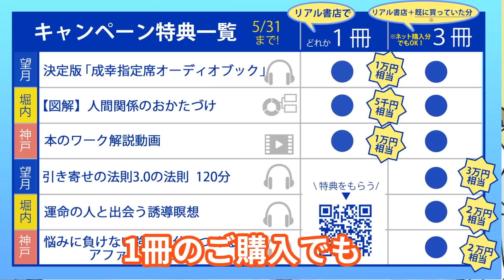堀内恭隆 × 穴口恵子 特別対談④光のマスターや惹かれる人と繋がる方法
【最新情報】

重版決定！！
《発売中！最新刊》
聖地からのメッセージ

さらに！！
《5/18新刊発売！》
50歳から輝く女性の生き方

現在アマゾンまたは
楽天ブックス
で予約注文できます

予約注文をしていただいた方への特別なプレゼント
無料ご招待！
《5月17日開催》
50歳から輝く女性のセミナー

《4/22から開催中！》
光の柱プロジェクト
新刊購入特典もあります♪
詳細をご覧いただき、ぜひご参加ください！

《5/13～14開催》
インナーチャイルド
＆マジカルチャイルドセラピスト養成コース

《5/13開催(2月～7月まで毎月開催)》
ワンネスの世界へと戻る特別エネルギーワーク
ネオ・レムリア セイクリッド リチュアル

《5月中旬お届け》
天地創造マラージュ2023

《2023年世界の聖地でリトリート》
●第1弾　バイロンベイリトリート
5月20日（土）～5月24日（水）（日本着5月25日（木））

●第2弾　シャスタリトリート
9月3日（日）～9月8日（金）（日本着9月9日（土））
優先案内をご希望の方は、こちらからご登録ください。

●第3弾　エジプトリトリート
11月11日（土）～11月24日（金）（日本着11月25日（土））

《100名限定　2024年3月まで》
穴口恵子と一緒に
ファーストクラスの人生にアップグレードさせる！！
ハッピーミラクルゾーン

《無料動画で学ぶ》
ドルフィン・スターテンプル ミステリースクール・ジャパン

《各種イベントのお知らせ》
株式会社　ダイナビジョン

《光の評議会のメッセージを毎日23時にお届け》
穴口恵子オフィシャルブログ「ハッピースピリアルライフ」

こんにちは！

今回は
シリーズでお届けしていた
『人間関係のおかたづけ』を出版された
堀内恭隆さんとの特別対談のラスト！

その④
「光のマスターや惹かれる人と繋がる方法」

たくさんの聖地や光のマスターと
どう繋がればいいのか
神社に行くときに大切にしてほしいポイントを

そしてそれは
人間関係といった見える存在も
見えない存在も同じです

ぜひご覧になって
ご感想をコメントしてくださいね

堀内恭隆さん著書
人生を変える新しい整理整頓術
人間関係のおかたづけ

一緒に！人間関係のおかたづけ　コミュニティ
今後もたくさんの対談が予定されています
参加無料！

《5/31まで》
リアル書店キャンペーン

00:00 ただ純粋に好きな人
01:50 自分にとって特別な見えない存在と繋がるには
05:11 行く神社の選び方
10:27 今この瞬間もシンクロしている

穴口恵子（あなぐちけいこ）
ハッピースピリアルライフへようこそ。

スピリチュアル（目に見えない世界）とリアル（現実）を統合して
日々の生活のなかで実践する
スピリアル®️なライフスタイルをご紹介します！

誰もが無限の可能性を開き人生のバランスを取りながら、
豊かで幸せに生きることができるということをお伝えしていきます。

モチベーションにもなります！
もしよろしければご感想をお聞かせくださいね。

▷その他穴口恵子の SNS はこちらから ↓↓↓
Instagram/ Twitter/ YouTube/ TikTok/ Facebook/ LINE

▷地球天国プロジェクトオンラインサロン with 穴口恵子

▷あなたの無限の可能性の扉を開くスピリチュアルマガジン
Cosmic Vision Quest vol. 89
2023年1月1日発行

▷穴口恵子プロデュース
”願いを叶える”天使とクリスタルのお店レインボーエンジェルズ

中目黒のパワースポット
レインボーエンジェルズ（東京店）の無料メールマガジン登録はこちら：

大阪のパワースポット
レインボーエンジェルズ（大阪店）の無料メールマガジン登録はこちら：